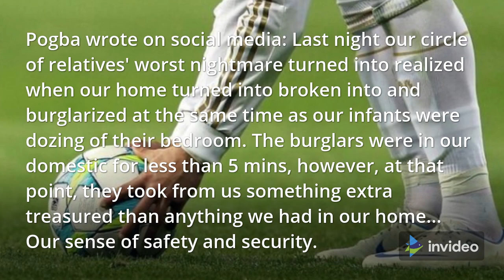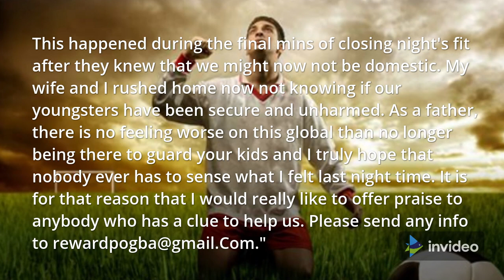Paul Pogba reveals Manchester house burgled while his children were home and he was playing Champion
Paul Pogba's house robbed
Paul Pogba's house attacked

First, it was Lindelof, now Paul Pogba. The Frenchman has revealed that his house was attacked on the Champions League night. Thieves broke into their house whilst the children were home with both Paul and Zulay Pogba, absent. According to Paul, these burglars spent about 5 minutes, and the time he and his wife had rushed to the mansion, they had left. Again, luckily, the kids were unhurt but whatever goods they made a way, it's not better than having your life. Pogba has promised to reward anyone who can help him identify criminals. In his full narration “ “. This is what has happened when Pogba was playing in the Champions League against Atletico Madrid, we thank God that no calamity unfolded. Sub and like for more!
Gareth Southgate
Cristiano Ronaldo,Solskjaer
Welcome to Man United United HQ. A manchester united channel for all the important club updates.